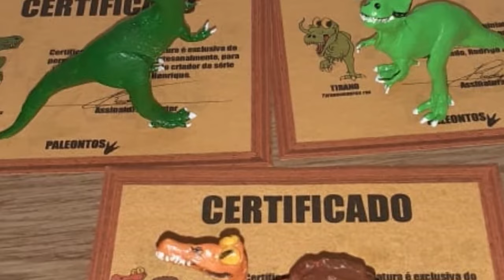PESCANDO OTÁRIO - RAPIDINHAS DO MESOZOICO ZOADO 103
Apenas um Deinonychus pescando otários, nada demais...

"Rapidinhas do Mesozoico Zoado" é um quadro desse canal com animações curtas dos dinossauros e outros animais pré-históricos da série "Mesozoico Zoado". Nessa rapidinha temos Nico (Deinonychus antirrhopus) Dromeo (Dromaeosaurus albertensis) e um Prognathodon.

"Mesozoico Zoado" é uma série pirada que se passa em uma versão maluca da Era Mesozoica, com situações sem sentido e engraçadas envolvendo esses animais - que se baseia em dinossauros e animais pré-históricos que existiram de verdade. Toda quinta tem vídeo inédito, e todo mês episódio inédito! Fique ligado!! Ah, e siga a gente também no Face e no Instagram - @mesozoicozoado e @paleontos.

Adquira os produtos exclusivos do Mesozoico Zoado e leve esses dinossauros malucos para casa!

Autor: Rodrigo Henrique Gomes.
Colaboração: Caio Vitor
Voz de Tirano, Rex e Allo: Rodrigo Henrique Gomes